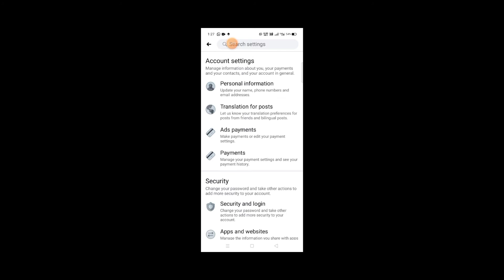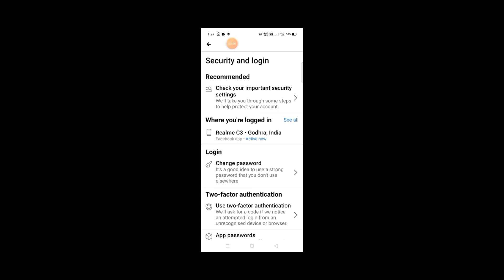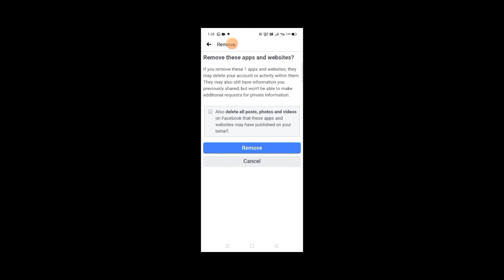fire free dusare mobile se aapni id kese remove kare